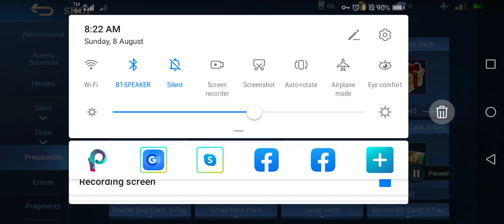Mobile Legends Bang2x jhundel d gamer